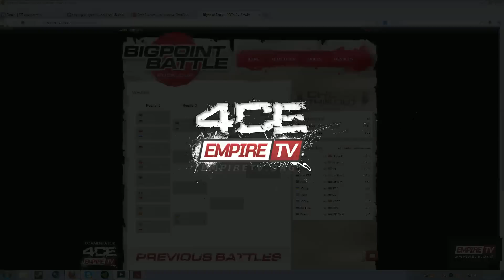RoX.KIS vs paiN @ BP Battle #5 1/8 by 4ce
RoX.KIS vs paiN @ BP Battle #5 1/8 by EmpireTV.4ce